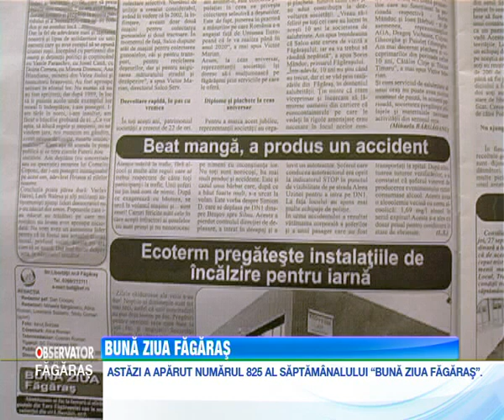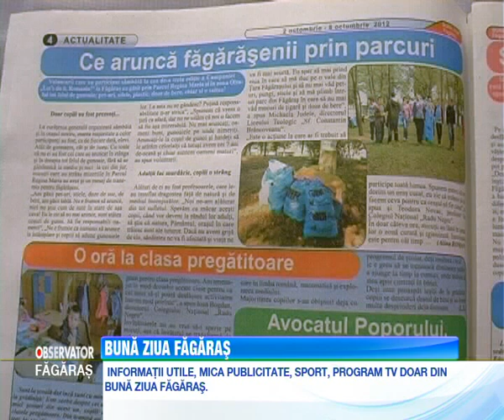Stiri Fagaras - Buna Ziua Fagaras